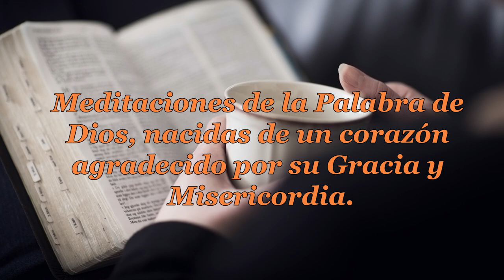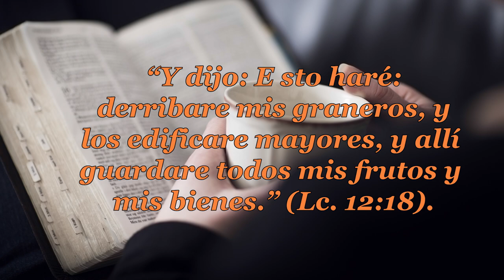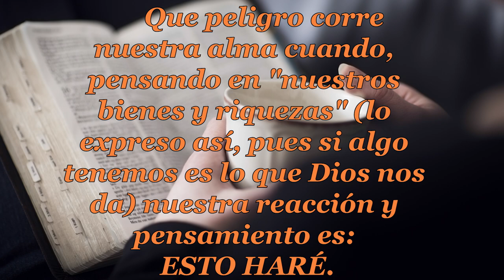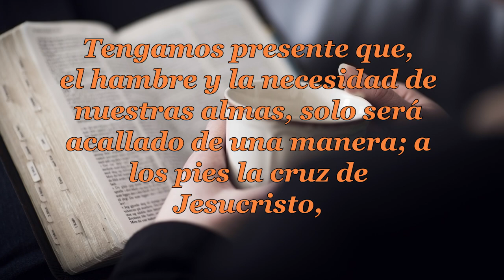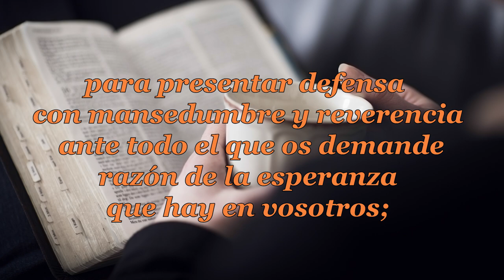012 EL RICO NECIO